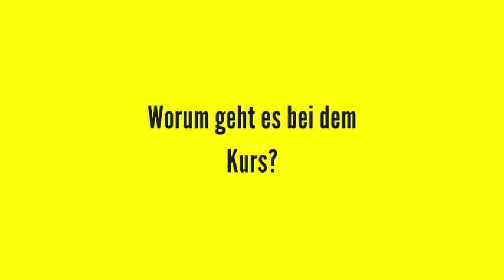Menschenrechtsbildung: Online-Kurse zum Thema Menschenrechte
Am 16. November 2016 starten die neuen MOOC-Kurse!

Nach dem großen Erfolg des letzten Jahres (über 30.000 Teilnehmer*innen aus 190 Ländern) startet der diesjährige Amnesty InternationalX MOOC (Massive Open Online Course) zum Thema Flucht & Asyl durch. Doch wie funktioniert dieser Kurs? Gudrun aus dem Team Menschenrechtsbildung erklärt es dir.

Alle Indormationen zum Kurs und zur Anmeldung findest du noch einmal zusammengefasst auf unserer Homepage